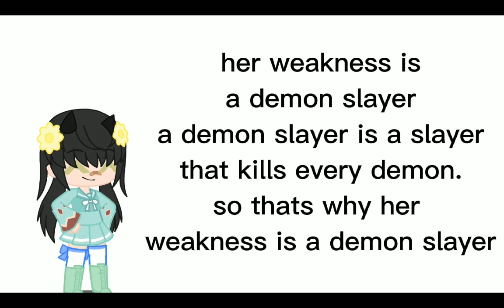just got a new character on the group! (she aint real btw) (her code is in the description)